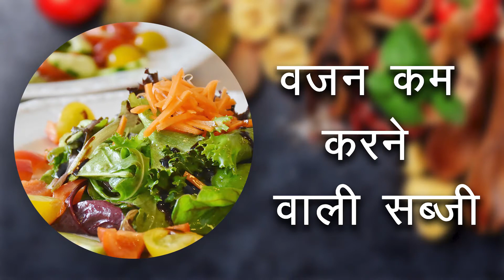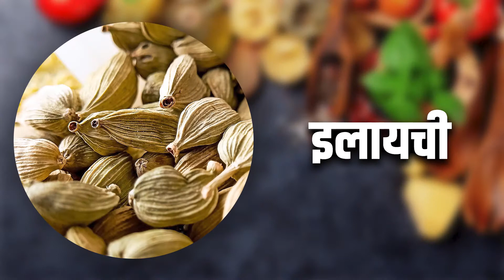10 Weight Loss Food - वजन कम करने के लिए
If you want to loss you weight so here I am with awesome and powerful 10 food items. You just need to add these good in you daily life and you can see awesome results in a month.  These are the very common food but very healthy and very good if you want to reduce your excess weight. So let's try and don't forget to give feedback in comment section.